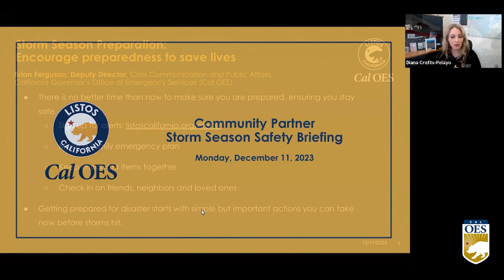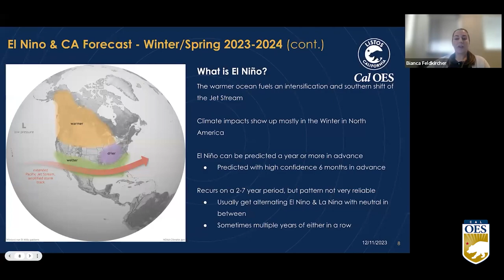This Week at Cal OES 12-11-23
This week, Cal_OES formally released the 2023 State Hazard Mitigation Plan and hosted over 800 community based organizations at a storm season safety briefing, helping communities stay safe and prepared for any emergency.